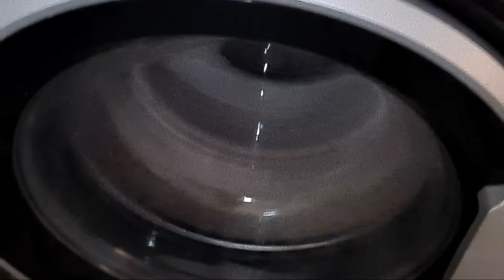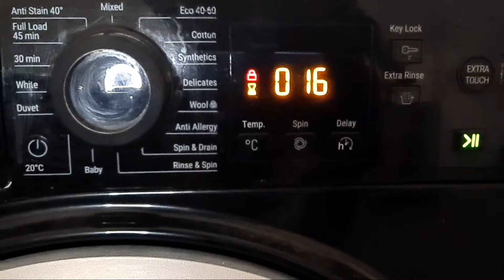Highlight 44:59 – 49:59 from Hotpoint NSWR843C Mixed 40c rapid option